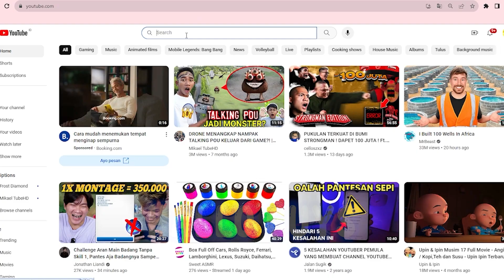PENAMPAKAN DORA EXE DI SAWAH KOSONG! Drama Momol Ucal Ucil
Description:
hallo guys jadi di video kali ini momol ucal ucil akan menghibur kalian lagi dengan video penampakan dora exe di sawah kosong! seram banget! dora menampakan diri di dunia nyata! dora asli ada di dunia nyata? bagaimana kelanjutan videonya? yuk tonton sampai habis!

Silahkan di tonton sampai habis di jamin Terhibur dan Tertawa Ngakak, jangan lupa ketawa setiap hari ya karena tertawa adalah ibadah hehehe dan jangan di skip – skip ya tonton sampai ujung, jangan lupa LIKE hargai karya seseorang, dan jangan lupa SUBSCRIBE, karena subscribe/berlangganan itu GRATIS! INGAT! KOMEN juga ya Stay Positif, Trimakasi :D
Video Lainnya ada di Channel ini Momol Ucal Ucil

INI HANYA VIDEO HIBURAN JIKA ADA SALAH KATA ATAU UCAP MOHON DI MAAFKAN! TERIMA KASIH!